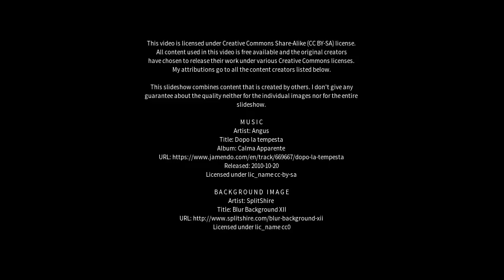Best places to visit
Best places to visit - Heanor (United Kingdom) Best places to visit - Slideshows from all over the world - City trips, nature pictures, etc.